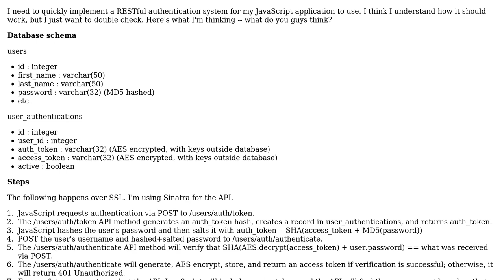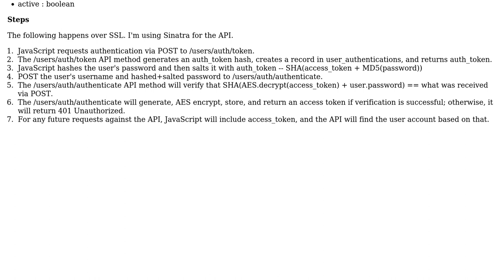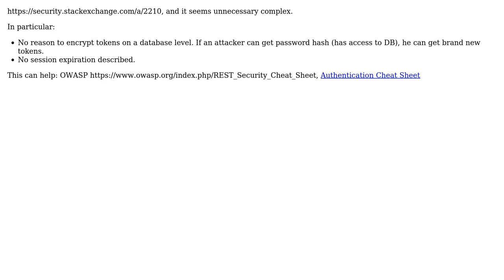Software Engineering: Is this a secure solution for RESTful authentication?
With thanks & praise to God, and with thanks to the many people who have made this project possible! | Content (except music & images) licensed under CC BY-SA | Music | Images & others | With thanks to user scriptin user Chad Johnson and the Stack Exchange Network Trademarks are property of their respective owners. You are responsible for your own actions.